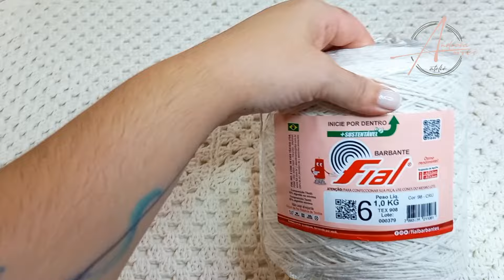Tapete em croche modelo retangular feito com Barbante sem cone da fial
onde comprar o fio